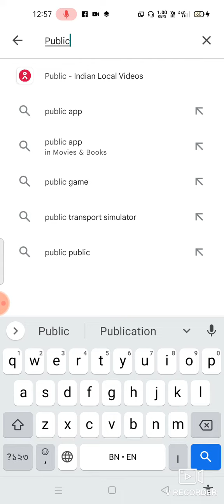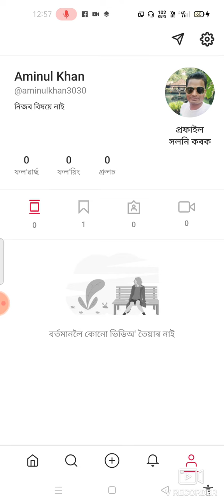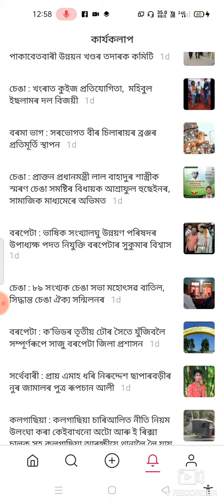মোবাইল এপ ৰ সহায়ত স্থানীয় বাতৰি কেনেকৈ চাব পাৰো ?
Copyright disclaimer under section 107of the copyright Act1976, allowance is made for fair use for purposes such as criticism, Comment,news reporting researching , scholarship ,and research , Fair Use is a permitted by copyright statute that might otherwise be infringing.Non profit, educational or personal use tips the balance favour of fair use.